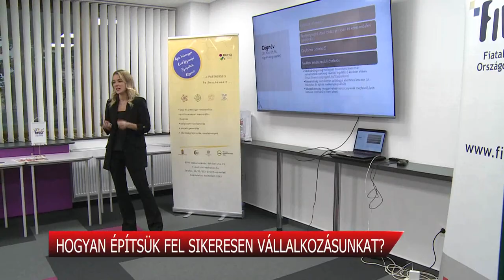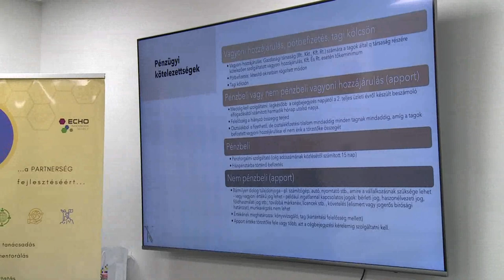HOGYAN ÉPÍTSÜK FEL SIKERESEN VÁLLALKOZÁSUNKAT?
A Fiatal Vállalkozók Országos Szövetsége különleges programot szervezett „A sikeres indulás feltételei” címmel kedden a volt Technika Házában, a Kodolányi János Egyetemen. Az ingyenes rendezvényre a vármegyei vállalkozások tulajdonosait és üzleti vezetőit várták, akik a cégalapítás és a céges működés jogi alapjairól is hallhattak előadást.